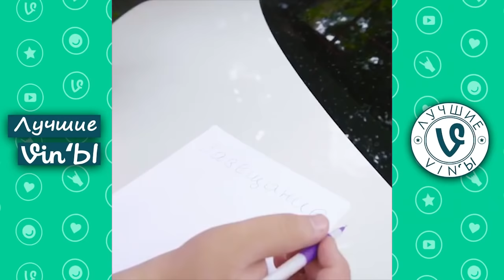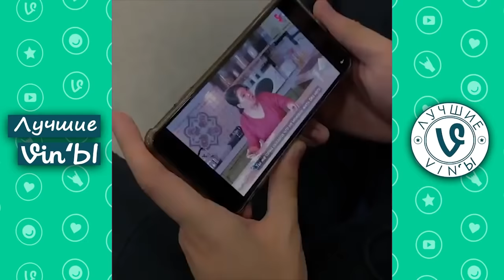Лучшие Казахстанские ВайнЫ подборка Июнь 2019 I Best Kazakhstan Vine June 2019 pt2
Трек в конце: blaver - Crawl Back (ft. LaMeduza) [Magic Free Release]
    Ссылки на автора:
   ✔️ blaver